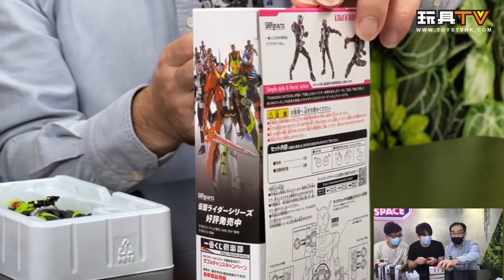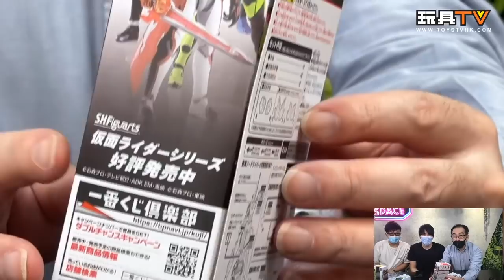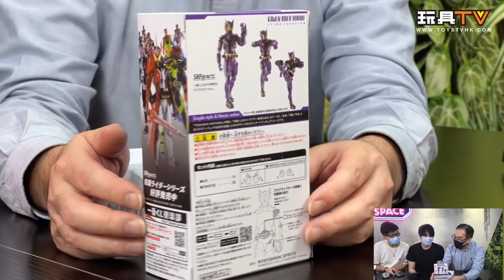「爆玩具」一番賞 幪面超人 假面騎士 Kamen Rider SHF 限定版 kamen Rider SHF Figuarts Ichiban Kuji BUILD、ZI-O、ZERO-ONE、聖刃